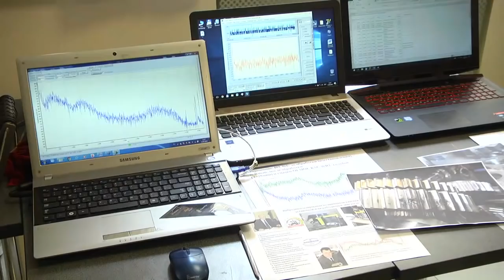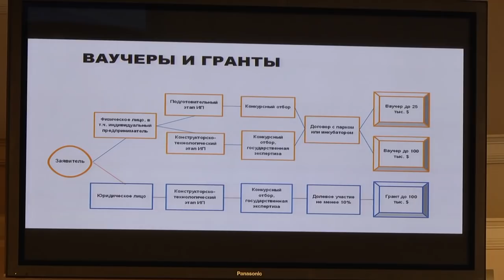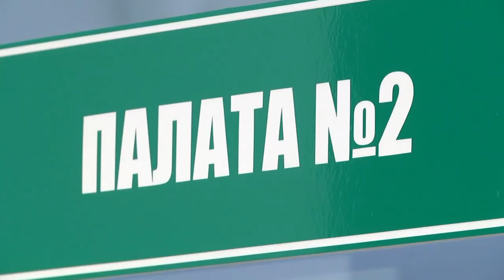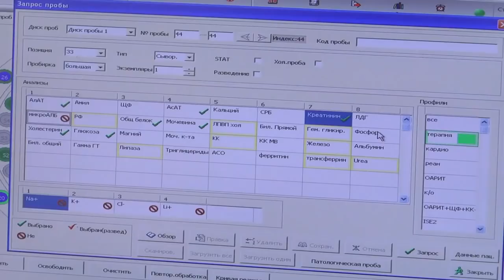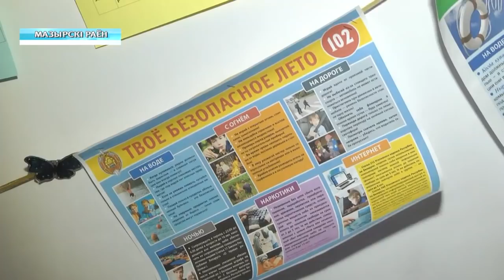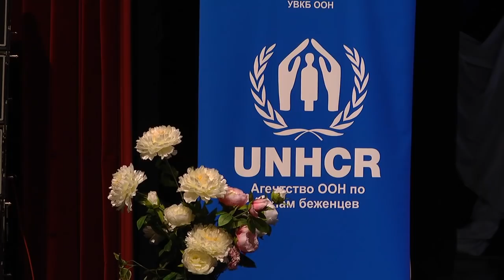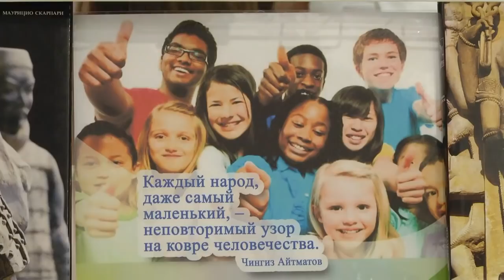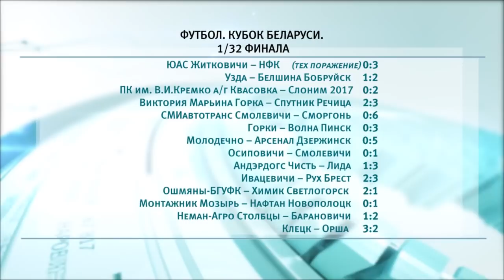13 06 2019 НОВОСТИ